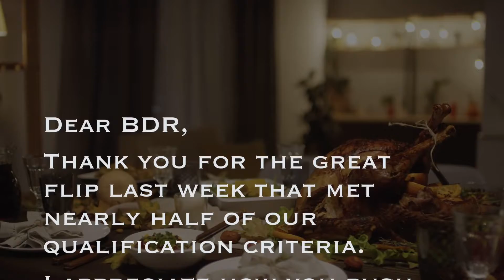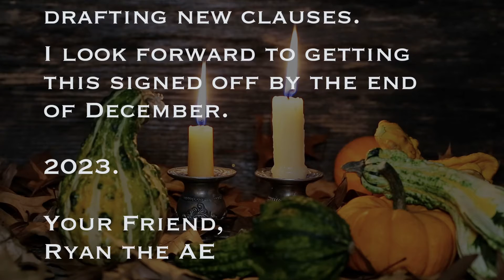Thank You Letters from Ryan the AE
Planning to write a passive-aggressive thank you letter to that lackluster BDR or your prospect's legal team? We've got you covered with these templates from Ryan the AE.

🥳 Getting amazing flips from your BDR that meet all of your qualification criteria?

❎ Neither is Ryan.

🖍 Excited about the extensive redlines to your standard NDA sent back by your prospect?

❎ Neither is Ryan.